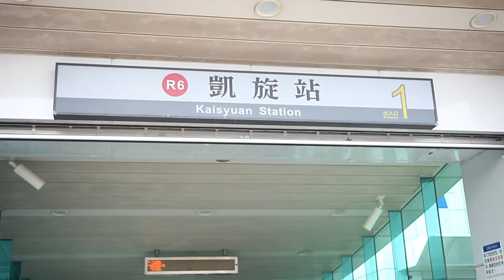JEMBATAN PUTER/wisata baru di khaosiung taiwan